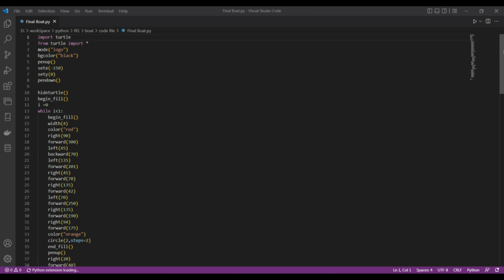21. A Boat In The Ocean | Turtle Graphic Design Project Code | Python Programming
Published Turtle Graphic Design Projects Code YouTube Videos are:
1. Windmill | Turtle Graphic Design Project Code
2. Flower Petals Switching Colors | Turtle Graphic Design Project Code
3. Rakhi | Turtle Graphic Design Project Code
4. Krishna Janmashtami | Turtle Graphic Design Project Code
5. Shri Laxmi Ganesh | Turtle Graphic Design Project Code
6. Har Ghar Tiranga | Turtle Graphic Design Project Code
7. Red Spiral | Turtle Graphic Design Project Code
8. Spring | Turtle Graphic Design Project Code
9. Cubes Stack At Minus 45° | Turtle Graphic Design Project Code
10. Stick Flowers Circle| Turtle Graphic Design Project Code
11. Sun | Turtle Graphic Design Project Code
12. Cubes Form Flower | Turtle Graphic Design Project Code
13. Sudarshan Tiranga | Turtle Graphic Design Project Code
14. Swastik | Turtle Graphic Design Project Code
15. Sky Shot Crackling | Turtle Graphic Design Project Code
16. Stick Ladders | Turtle Graphic Design Project Code
17. A Boat In The Ocean | Turtle Graphic Design Project Code
18. Red Plumeria Flower | Turtle Graphic Design Project Code
19. Sunflower | Turtle Graphic Design Project Code
20. Dusshera Ram & Ravan | Turtle Graphic Design Project Code
21. Decrementing Line Of Petals | Turtle Graphic Design Project Code
22. Arrows Incrementing Size | Turtle Graphic Design Project Code
23. Pyramid | Turtle Graphic Design Project Code
24. Hypnotise | Turtle Graphic Design Project Code
25. Heart | Turtle Graphic Design Project Code
26. Twisting Three Layers | Turtle Graphic Design Project Code
27. Petal Incrementing Line Size | Turtle Graphic Design Project Code
28. Lotus Three Petals | Turtle Graphic Design Project Code
29. Flowers Change Shape, Size & Colors | Turtle Graphic Design Project Code
30. Center Star Flower | Turtle Graphic Design Project Code
31. Loop Decrementing Line | Turtle Graphic Design Project Code
32. Diamond Flowers Circle | Turtle Graphic Design Project Code
33. Rope Twisting | Turtle Graphic Design Project Code
34. Stars | Turtle Graphic Design Project Code
35. Colorful Stick | Turtle Graphic Design Project Code
36. Bat Colorful Illusion | Turtle Graphic Design Project Code
38. Matchstick Petals | Turtle Graphic Design Project Code
39. Wing Formation | Turtle Graphic Design Project Code
40. Hexagon | Turtle Graphic Design Project Code
41. Twisting Wire Net | Turtle Graphic Design Project Code
43. Spiral | Turtle Graphic Design Project Code
44. Twisting | Turtle Graphic Design Project Code
45. Wings Shape Twisting | Turtle Graphic Design Project Code
46. Rose Tree | Turtle Graphic Design Project Code
47. Flower By Circle | Turtle Graphic Design Project Code

Python Turtle Graphic Code 17 || A Boat In The Ocean | Python Programming

Graphic Design By Python Programming | Turtle | Details
This Graphic Designs programs are best for beginners & Intermediate to learn & practice Loops.

Learning Points In Loop & Decision Making
1) How to use Loops?
2) Loops coordination with other Loops
3) How it does work?
4) How to Control flow of program?

Kinds Of Loop & Decision Making
1) For Loop ( Simple - Nested )
2) White Loop ( Simple - Nested )
3) If - Elif - Else ( Simple - Nested )

Source Code
Source Code presented in the video

Channel Motive:
 In my channel, we will use only 10 percent theory & 90 percent practical